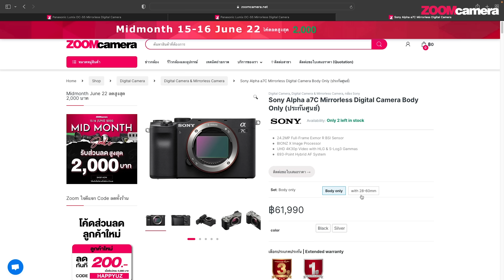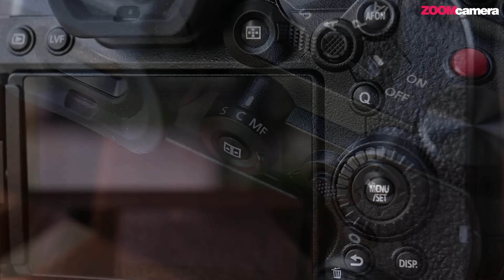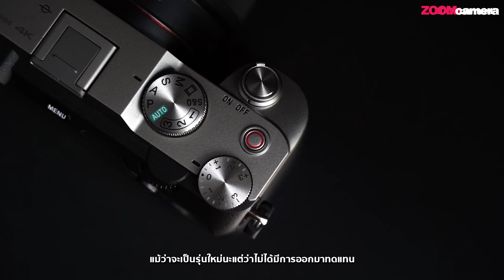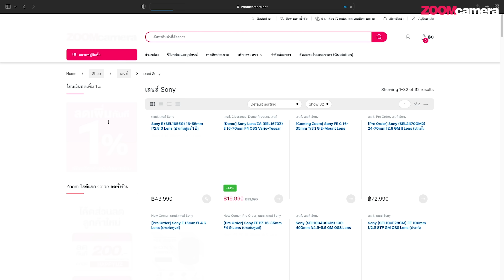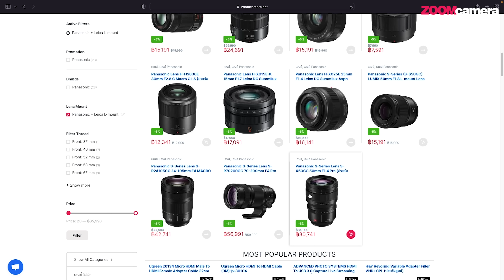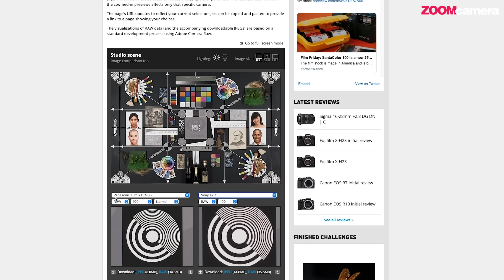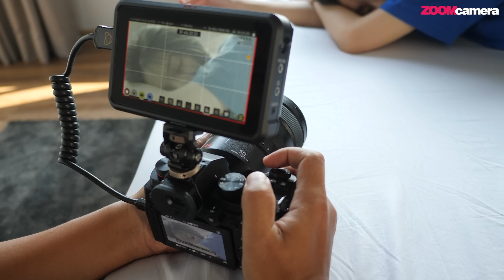เทียบชนทุกด้าน ดูจบตัดสินใจได้ทันที | Panasonic Lumix S5 vs Sony A7C เลือกตัวไหนดี ?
ก่อนหน้านี้ได้มีการทำคลิปวีดีโอแนะนำกล้องฟูลเฟรมเริ่มต้นสำหรับมือใหม่ไป ได้รับความสนใจจากหลายคนจำนวนมาก ถ้าใครยังไม่ได้ดูสามารคลิกเข้าไปชมกันก่อนได้นะ เป็นไอเดียในการเลือกซื้อกล้องฟูลเฟรมเริ่มต้น (ชมคลิป 5 อันดับกล้องฟูลเฟรมเริ่มต้น
ซึ่งมีทางบ้านได้เรียกร้องมาอยากให้ทำเปรียบเทียบแบบละเอียดกล้องฟูลเฟรมเริ่มต้น 2 รุ่นนี้หน่อย ก็คือ Panasonic Lumix S5 และ Sony A7C จึงเป็นที่มาของคลิปวีดีโอนี้ที่ได้หยิบยกเอามา เทียบชนกันแบบละเอียดในเรื่องของสเปค ฟีเจอร์ต่าง ๆ และ ประสบการณ์ใช้งานของผมเองที่ได้ทำรีวิวไป+กับใช้งานส่วนตัวทั้ง 2 รุ่น มาเล่าสู่กันฟัง หวังว่าจะช่วยให้ทุกคนตัดสินใจเลือกซื้อกล้องได้เหมาะกับการใช้งานของตัวเองมากขึ้นครับ
เลือกช่วงการรีวิวเปรียบเทียบ Sony A7C vs Panasonic Lumix S5 ที่สนใจ
00:00 เริ่มต้น
01:27 ราคา
03:39 ขนาด และ น้ำหนัก
04:28 การจับถือ
05:25 การปรับแต่งต่าง ๆ
07:24 เลนส์ที่ร่วมกับกล้อง
08:54  คุณภาพไฟล์ภาพนิ่ง
10:35 ความสามารถด้านวีดีโอ
12:04 การบันทึกวีดีโอภายนอก (External Recording)
13:19 ระบบกันสั่น (Image Stabilization)
14:07 ระบบออโต้โฟกัส
15:40 พอร์ตการเชื่อมต่อ
16:35 ฟังก์ชั่นเสริม และ ฟีเจอร์ต่าง ๆ
สนใจสั่งซื้อกล้องฟูลเฟรมทั้ง 2 รุ่นได้แล้ววันนี้ที่ร้าน ZoomCamera ทุกสาขา และ ช่องทางออนไลน์ , shopee และ lazada ของทางร้าน
- Panasonic Lumix S5 : โปรโมชั่นอัพเดทล่าสุด คลิก
- Sony A7C : โปรโมชั่นอัพเดทล่าสุด คลิก